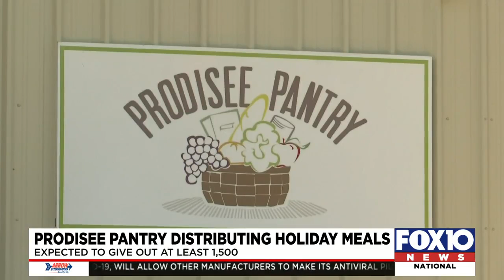Prodisee Pantry distributing holiday meals